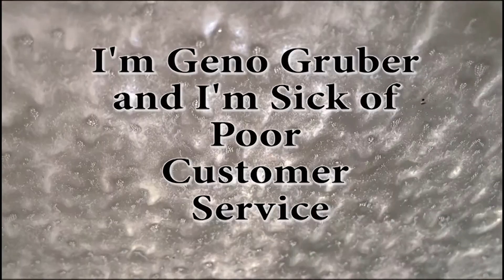Volkswagon Customer Service Gone Bad.. When it Was Good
So the dealership could not find why my satellite radio was not working. They had me come pick up my car and scheduled me to bring it back in a couple of days so they could give me a loaner car as they would need a couple of days to tear apart my car to see if it was that satellite antenna on my Volkswagon. We scheduled me to drop my car off at 8:00 am and they would have the loaner car ready and waiting for me. So far the customer service gal was doing awesome. But on my arrival she broke the news that she did not have the loaner car ready. The reason was, that the keys to the loaner car were lock in an office that only a manager had access to and he was not there yet. I waited 45 minutes and had to cancel an appointment. The good news was I got to sit in a cold showroom floor and stare at car's my wife won't let me buy. What is interesting is that I always get a survey from the manufacture asking about the dealership.  And I know that if I answer the question as they are asked, management will read the report and blame the customer service rep for my dissatisfaction. But in reality it was the fault of management.
I want to help improve customer service in America. The reason is two fold, one, I am sick of receiving poor customer service. Two, businesses across the country are losing revenue opportunities that can be fixed with simple customer service techniques.